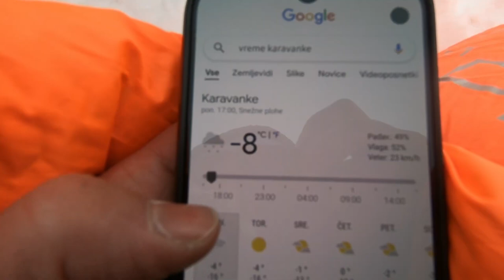Najbolj fu***en hobi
Obiščite in uporabite kodo "Marko" za 83% popusta in dodatne 3 mesece, ki jih dobite brezplačno!

Bitcoin: 3NimozmJARioLC8qqcyh6Sw3Z8XyHZSevP
Bitcoin cash: qq9e5thm5q0j0yt2u7hafrzuha945cq2z5a504mhh5
Ethereum: 0xE514EA6c3E2F598D4201cE0d25fea057E6a0752e
Monero: 488dWvuNdUxJtbTknGEKQVerBYg8HGQBSFnNg7qCqToe2k7B9R4bhRUibJH4vaqwVm9DitQDiDx7FYSqAxuUpD8KMK9CuPL